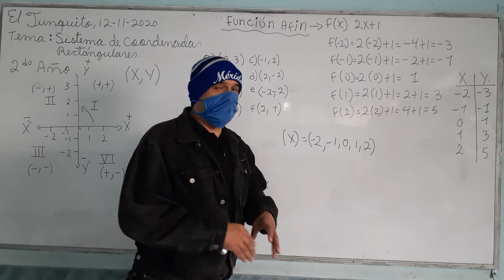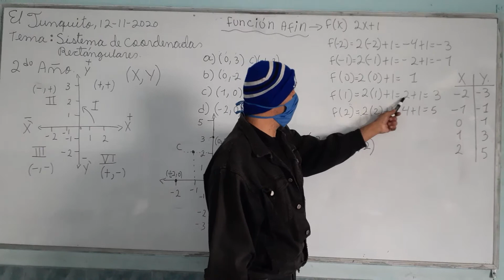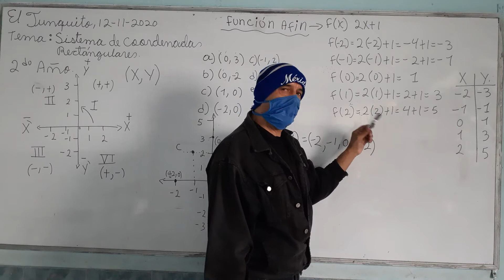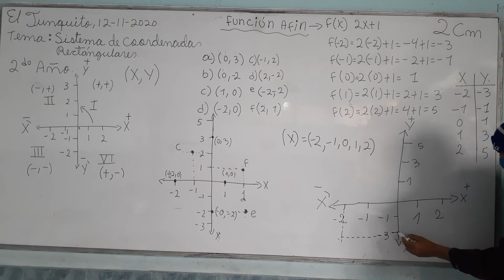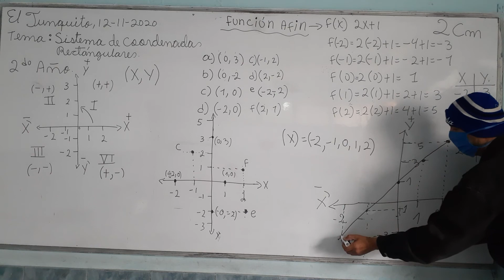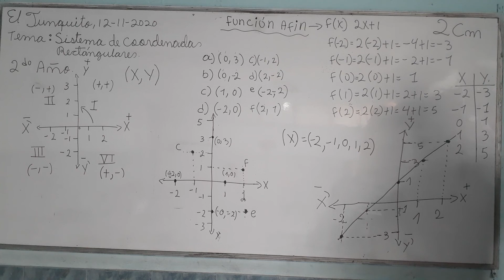MATEMÁTICA 2º AÑO. SEMANA DEL 12 AL 19 DE NOVIEMBRE DE 2020.(PARTE 2)